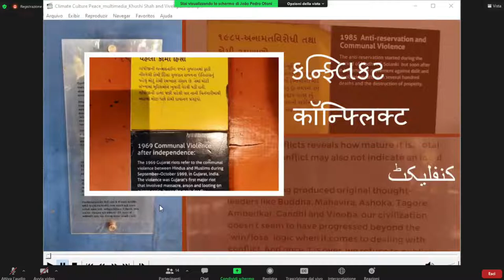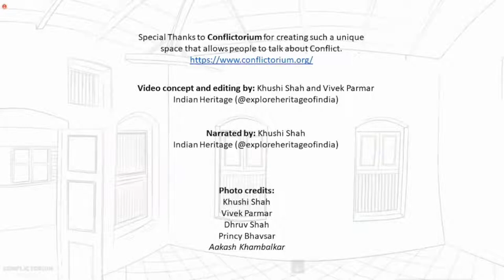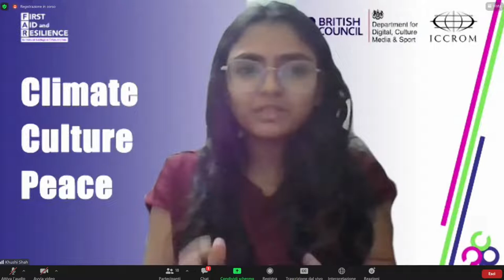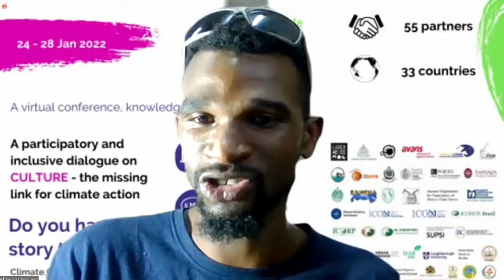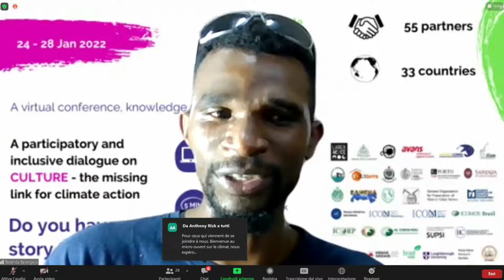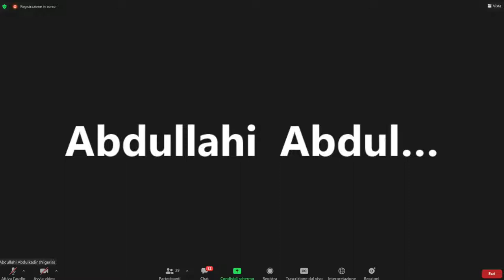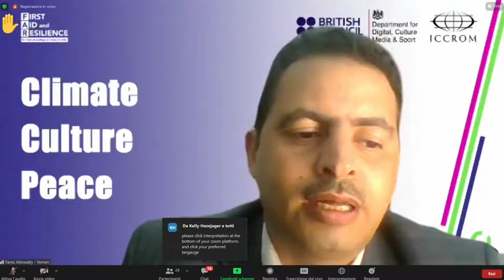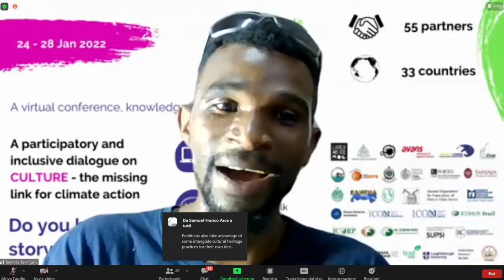Climate.Culture.Peace - Climate Open Mic (Day 2)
Moderator: João Pedro Otoni

00:01:22 City in Conflict, Khushi Shah, Vivek Parmar